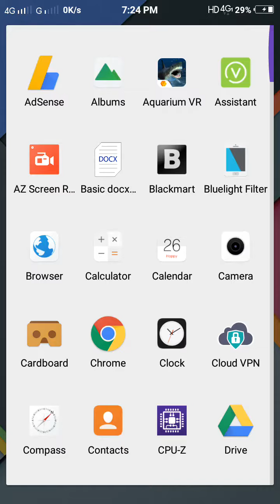GTA 3 | Android GAMEPLAY | WITH JCHEATER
All-time favorite GTA 3

Like Karna Na Bhule.. Apni Crush Ko Nahi,Iss Video Ki Baat Kar rha hu😂

Jokes Apart, Thank You, Guys!